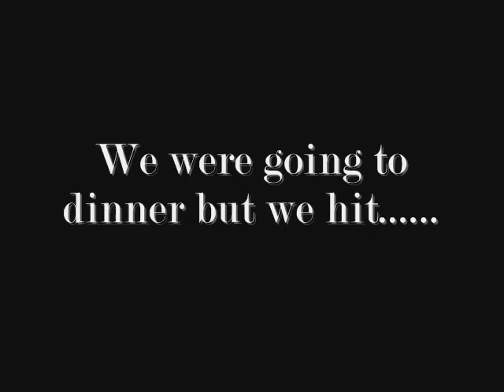Car Crash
Marlon and I were going to dinner...